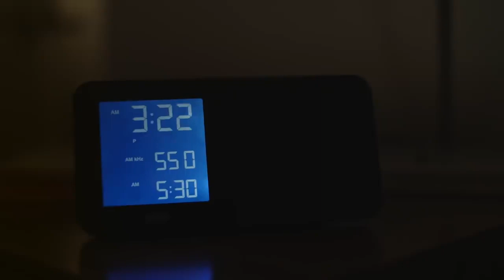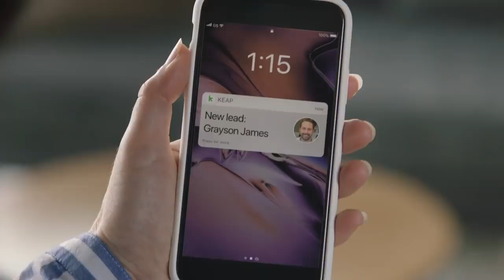THEY WANT YOU TO BE POOR (Feat. Robert Kiyosaki) | Interview | (W/ London Real)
THEY WANT YOU TO BE POOR - An Eye Opening Interview (Feat. Robert Kiyosaki) | Interview | (W/ London Real).